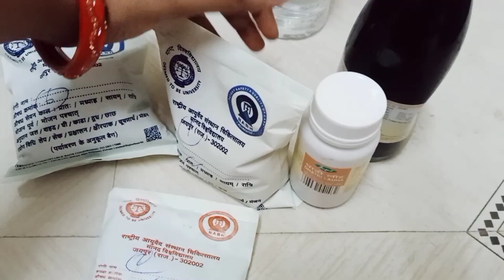भाई मेरी packing me हेल्प kra rha hai